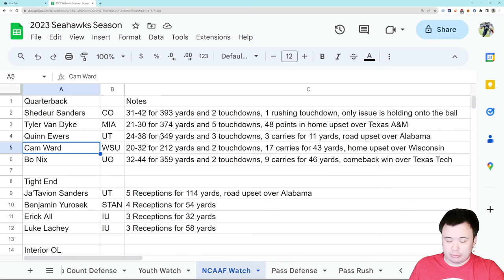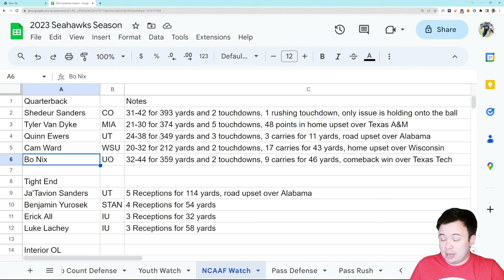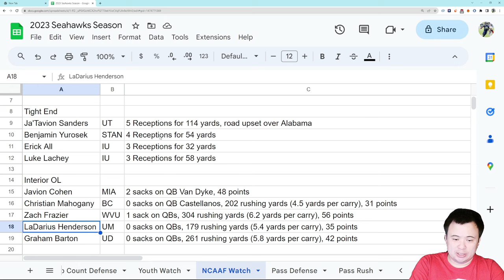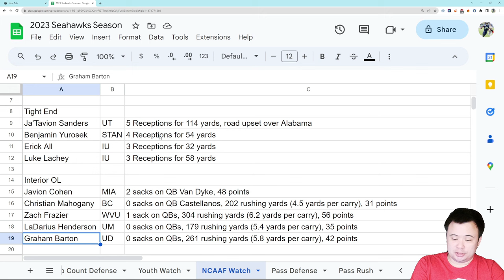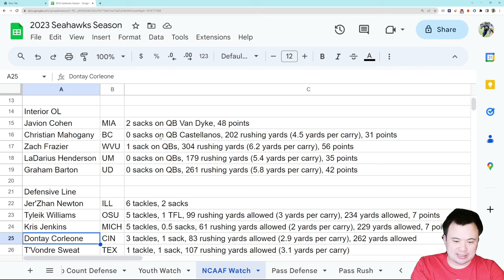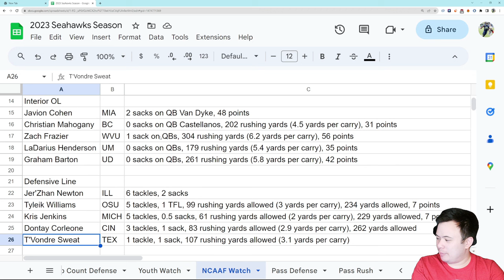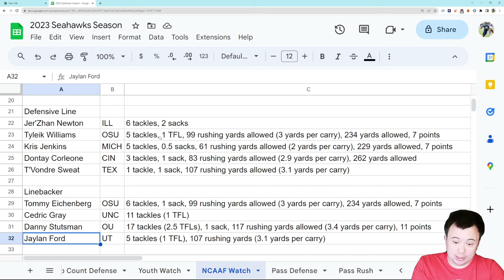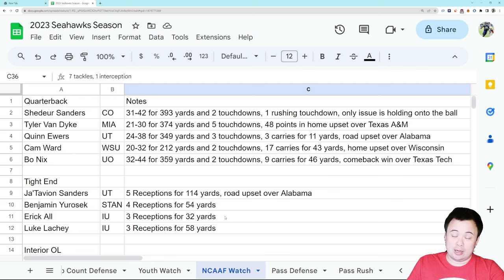College Football Watch Wednesday: Quinn Ewers has arrived and he's taking Ja'Tavion Sanders with him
Really fun QB-TE combo in Texas.